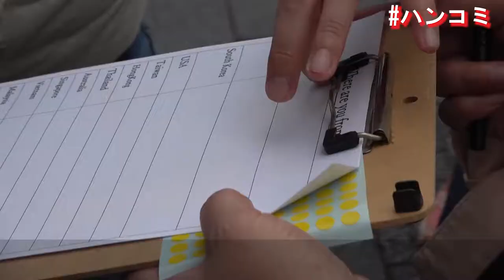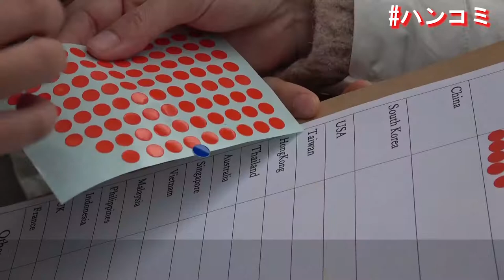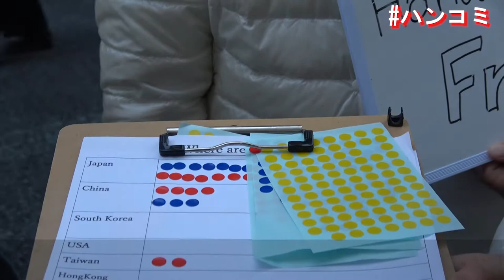ハンコミ100人チャレンジ＠銀座2018（ロングver.）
2018年12月2日（日）銀座で100人の方々にハンコミを体験して頂くという壮大なチャレンジ企画。女優さん、武将、アイドルをはじめ、中国、台湾、シンガポール、オランダ、フランス、スペイン、ネパール等々、世界各国の方々にハンコミ体験頂きました。